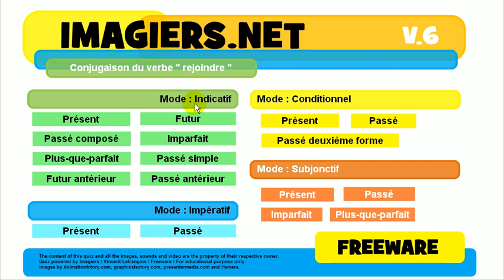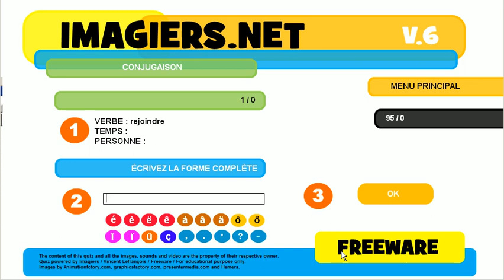Nauka francuskiego # Koniugacja # Czasownik = rejoindre